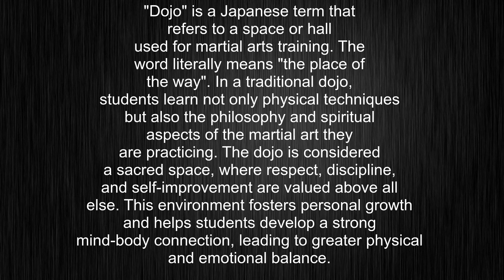What's the meaning of "dojo", How to pronounce dojo?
This video tells you what "dojo" means, how to pronounce it, provides a pronunciation guide and an accurate definition.
00:00 Pronunciation
00:22 Meaning

- What is the meaning of dojo
- How to say dojo
- What is the definition of dojo
- How to pronounce dojo

Visit our free audio/video dictionary tutorial to learn how to correctly pronounce words/names and to learn their meanings, definitions, just like dojo definition and meaning in Merriam-Webster, dojo definition and meaning in Collins English Dictionary, dojo definition and meaning in The Oxford English Dictionary, dojo definition and meaning in Longman Dictionary of Contemporary English, dojo definition and meaning in Cambridge Advanced Learner's Dictionary, and more.